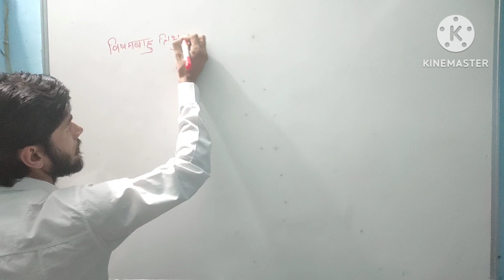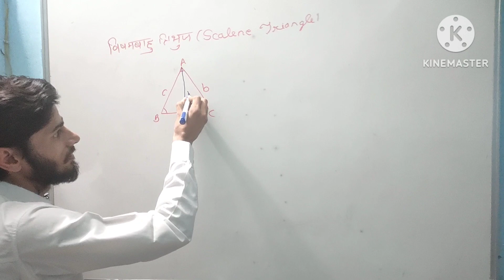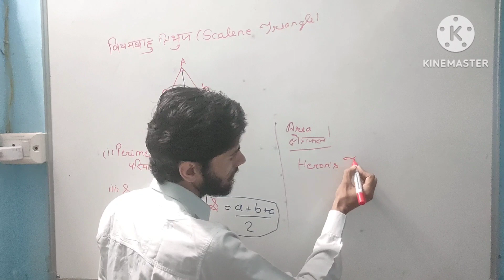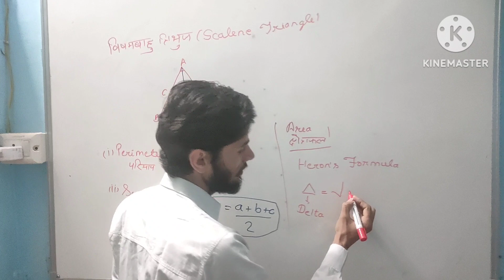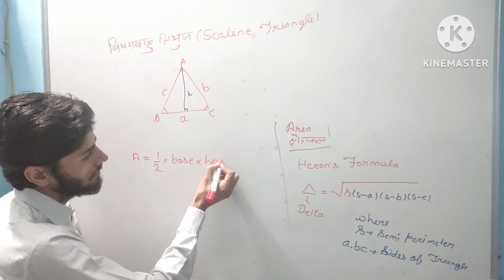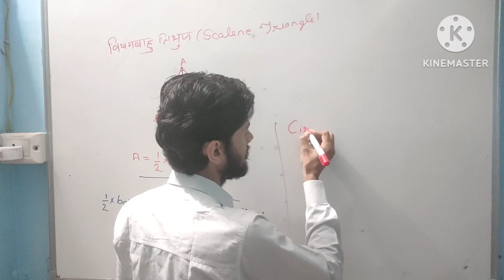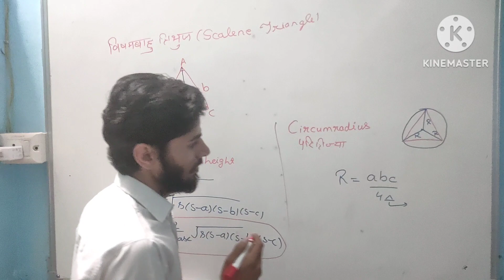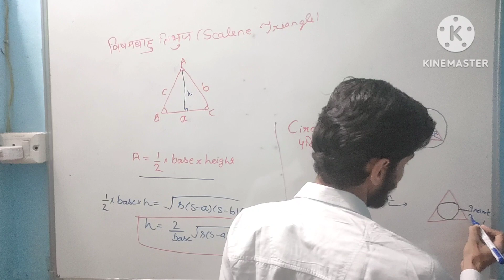scalane triangle (विषमबाहु त्रिकोण)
scalane triangle:-
-perimeter
-semi perimeter
-area
-height
-circumradius
-inradius